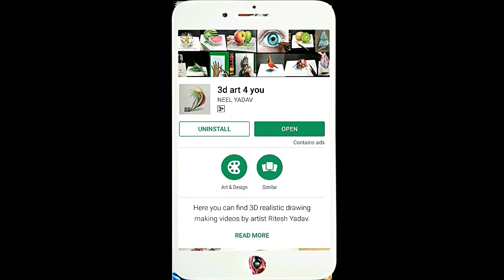Bahubali 2 | 3d Drawing of Prabhas - That Will Blow Your Mind | 3d Drawing Prabhas on folded paper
That will blow your mind..!! You might have never seen such amazing 3D drawings of Bahubali 2 movie by artist Ritesh Yadav. Watch series of 3D / Realistic drawings of Bahubali 2 on my channel. If you are Prabhas fans and like 3D art..then definitely ..you will be amazed..!!Bahubali 2 | 3d drawing of Prabhas - That Will Blow Your Mind | 3d drawing prabhas on folded paper | Drawing Baahubali | Drawing Prabhas